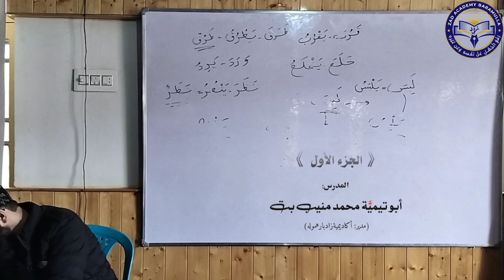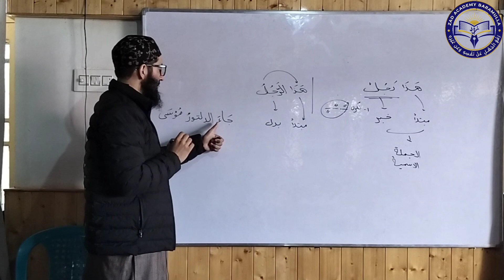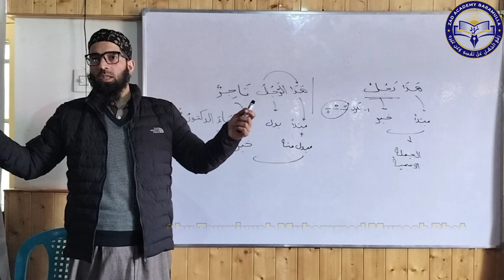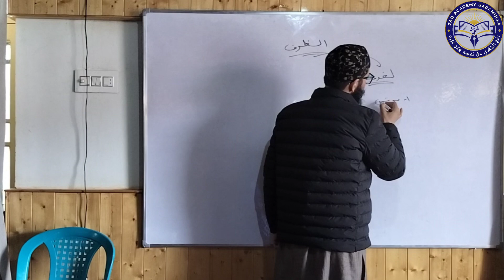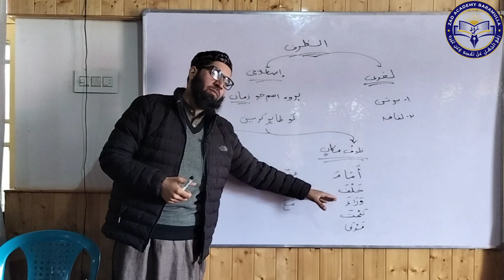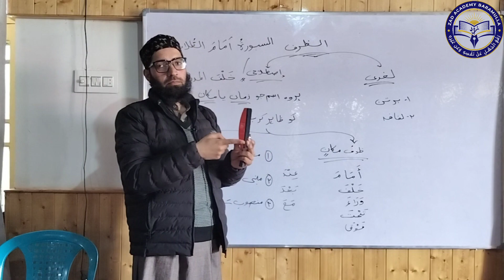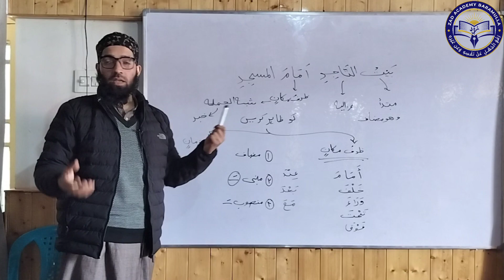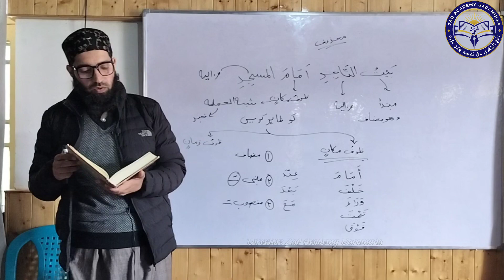LECTURE-14 || Duroos ul Lugahtil Arabia 01 || Six Months Course || Season (23-24)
Class: MUSTAWA AWAL